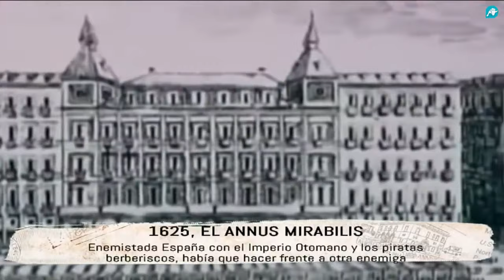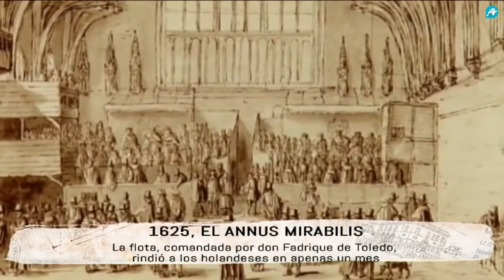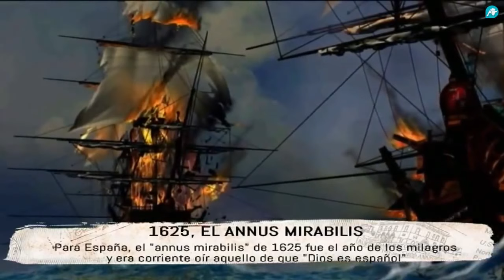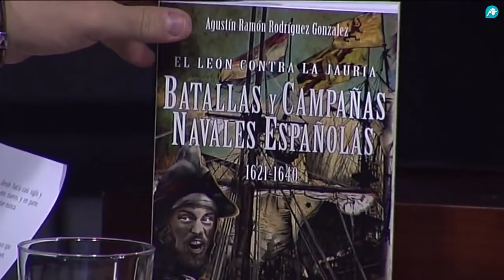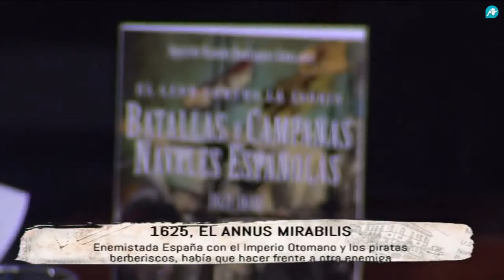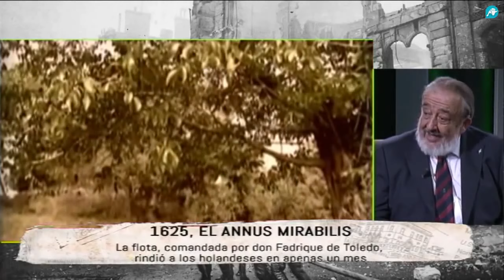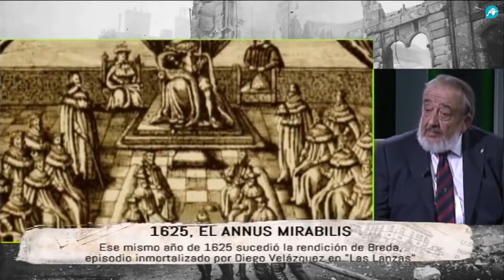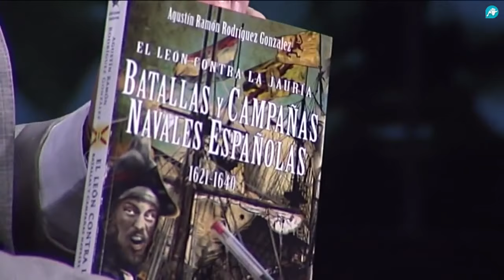Tiempos modernos -256- 1625: el 'annus mirabilis' de la Monarquía (Agustín Rodríguez, F. Paz) video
Invitado:  Agustín Rodríguez. Emisión: 27 de junio de 2018. Presenta Fernando Paz.

1625: the perfect year of the Spanish Empire
1625: das perfeckte Jahre Spaniens